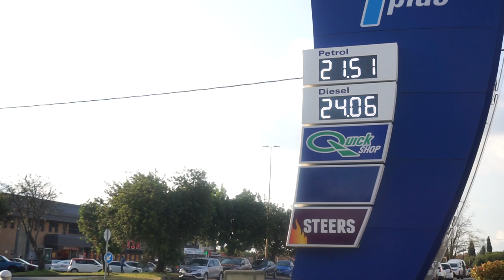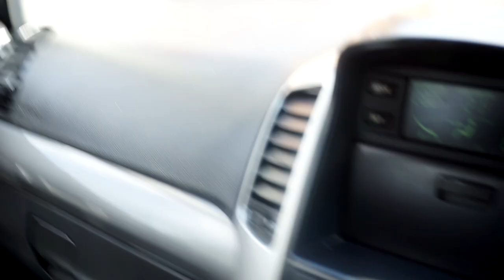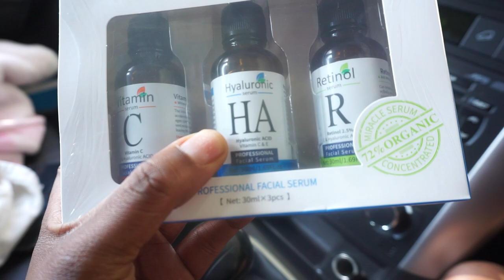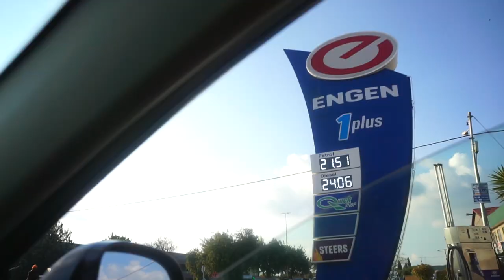Weekly Vlog | Spend A Couple Days With Me | CHURCH |ERRANDS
Hey loves.

I have been offline for a few weeks coz this whole motherhood stuff is Overwhelming.I have been failing to adjust to having a lot of kids and life in general ,Some nights I go to bed with a stiff neck, sounds buzzing in my ears and in most cases I feel like giving up! Sometimes I wait for the mom if these kids to come ack and relief me and I only realize that I am the mom and no one is coming. Its very unfortunate that on those hard days I do not have the Strenght to film and show you how hard it Is especially with no help and everything will be waiting for me.

Camera i use :
Canon 600D
Sony A 6000
Nikon 3400